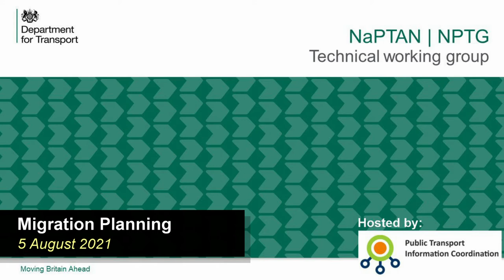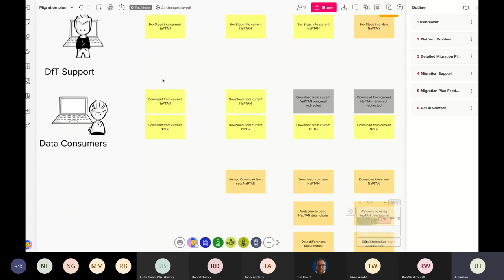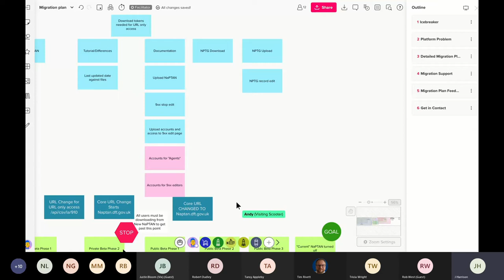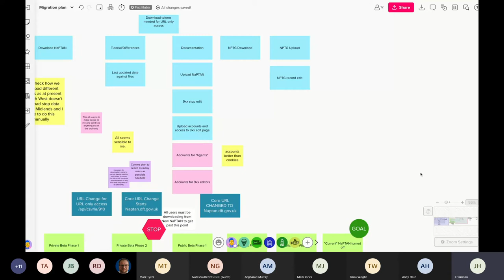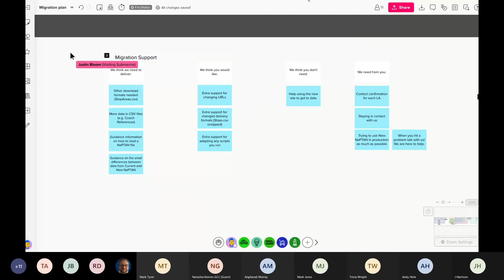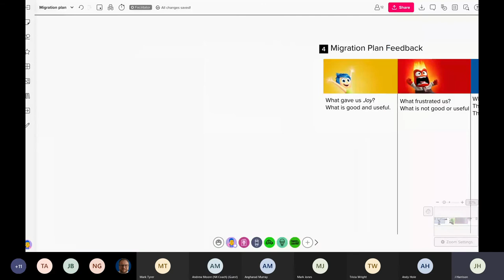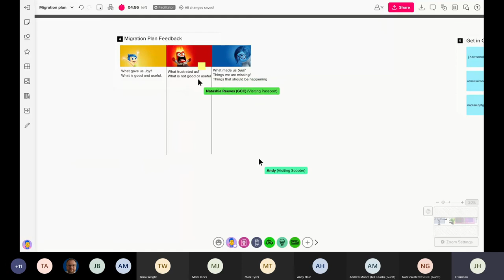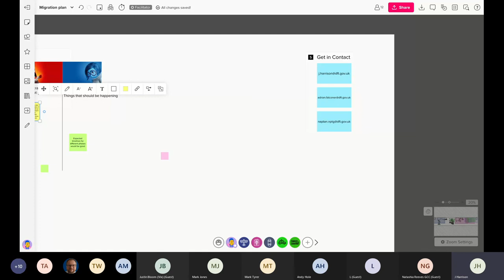NaPTAN Migration Planning 5 August 2021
Moving from the Current NaPTAN service to the New NaPTAN service – what can you expect? When are we planning different stages and steps? What sort of problems do you foresee? How can we help you overcome those?

We also want to ensure Data Quality in NaPTAN is improved, and looking at how we do that within the migration is important.

This is aimed at all users of NaPTAN, Data Producers like Local Authorities, and Data Consumers, Bus Operators, Software Developers.

We want to ensure that the impacts on all systems are minimised where possible.